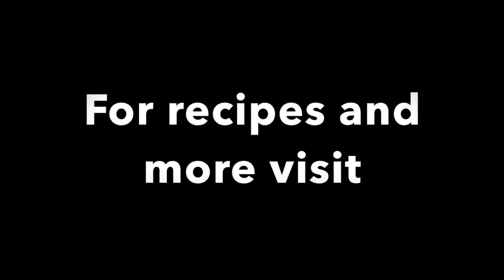How to make an elderflower infusion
Elderflower is a truly wonderful plant, with so many health benefits and an excellent way to boost the immune system. This video shows a simple way to enjoy elderflower as a warm drink or a refreshing iced tea. I hope you enjoy!